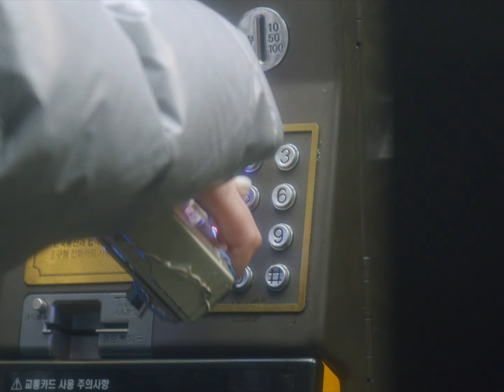[MV] uju(우주) - Metro 88 / Official Music Video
uju(우주) - Metro 88 / Official Music Video